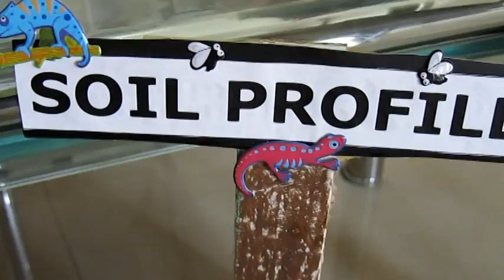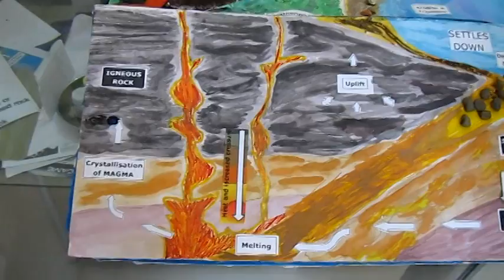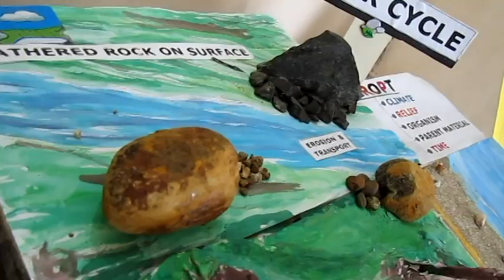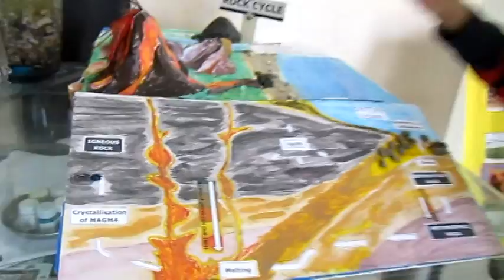Science exhibition projects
Advaith at GFGS khargar science exhibition explaining soil profile & rock cycle...